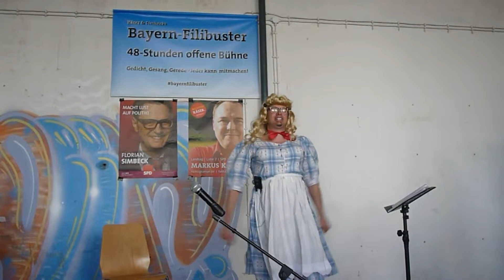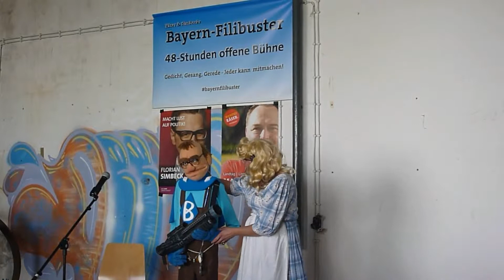Bayern Filibuster III Matinée mit „Käptn Bavaria"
Als Filibuster wird in Senat der Vereinigten Staaten die Taktik einer Minderheit bezeichnet, durch Dauerreden eine Beschlussfassung durch die Mehrheit zu verhindern oder zu verzögern Mit unserem 48-Stunden-Redemarathon geben wir allen eine Plattform, die auch der Meinung sind, dass Demokratie vom Wechsel lebt und dass es dafür in Bayern endlich Zeit ist.

Egal ob Lyrik oder Prosa, Dialekt oder Hochdeutsch, das gesungene oder gesprochene Wort. Egal ob 10 Minuten oder 1 Stunde. Jeder ist herzlich eingeladen. Drückt aus was euch bewegt und bereichert diesen Wahlkampf mit Euren Botschaften.
Parteizugehörigkeit spielt dabei keine Rolle. Unsere Aktion soll jedem die Möglichkeit geben, zu Wort zu kommen, Themen anzusprechen, Demokratie zu leben.